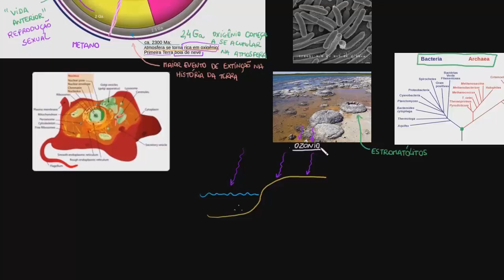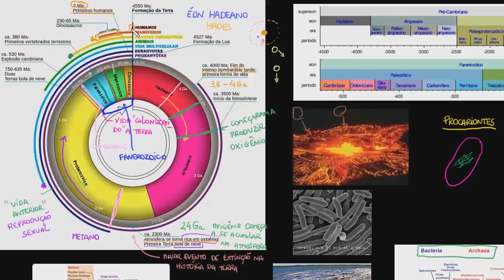Biodiversidade floresce na era fanerozóica | Terra e universo | Khan Academy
Este vídeo ensina: Explosão Cambriana e Biodiversidade no Efeito Fanerozóico. Criado por Sal Khan .

Perdeu a aula anterior?

Física da Ciência Cosmologia e astronomia Escala do universo Big bang e expansão do universo na Khan Academy: Nesse vídeo mostramos a biodiversidade florescendo na era Fanerozóica.